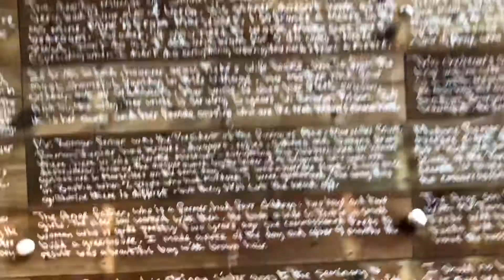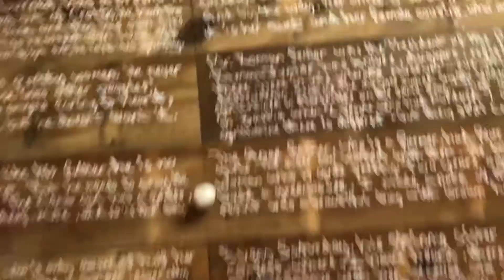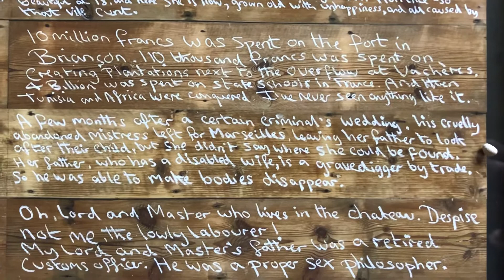2019 ‘When You Read This’ and ‘Castles in the Air’.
A recently discovered salacious private diary written on the underside of floorboards in a French Alpine Chateau in the 1880s by a humble, principled carpenter inspires my large sculpture installation.